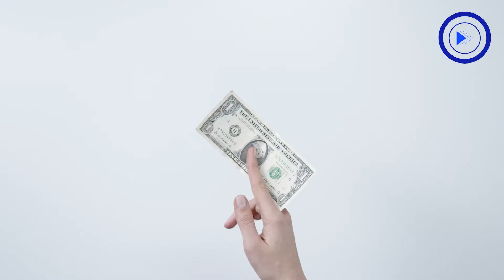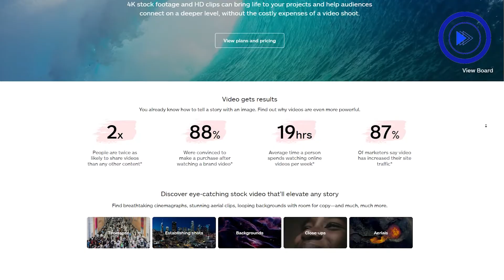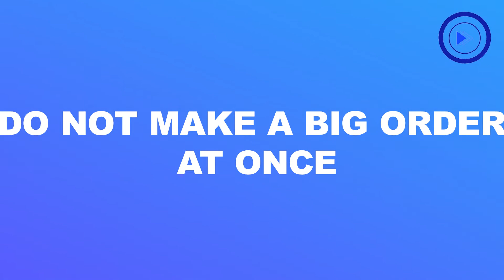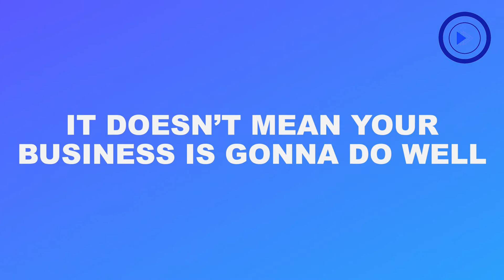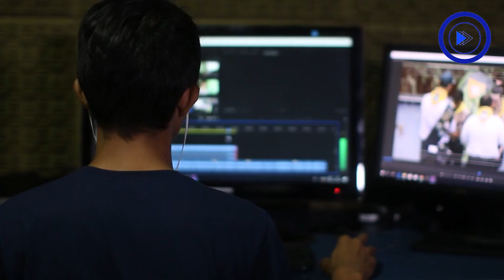Hire Freelancers For YOUTUBE AUTOMATION With a Small Budget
Even with LITTLE MONEY, you can find TALENTED and AFFORDABLE Freelancers for your Youtube Automation Channel. You can outsource your Content Creation, Hire a Team for Youtube Automation and automate your Cash Cow business with the right plan.

We'll help you Learn how you can build a real Youtube Automation business in 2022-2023 and take advantage of the new Youtube Algorithm.

Looking for ideas to start your Cash Cow Youtube Automation Business ? You must watch: